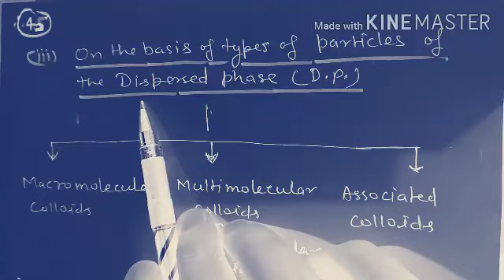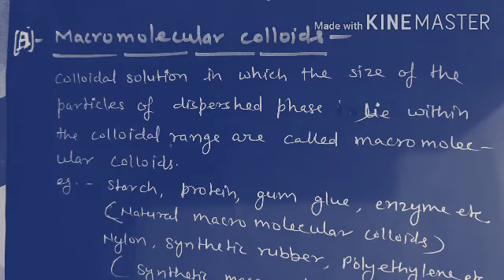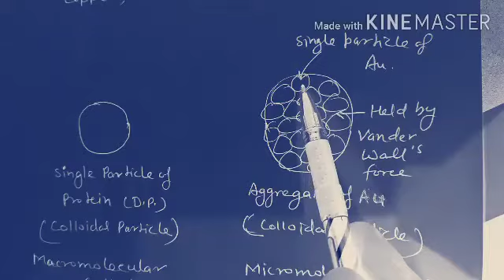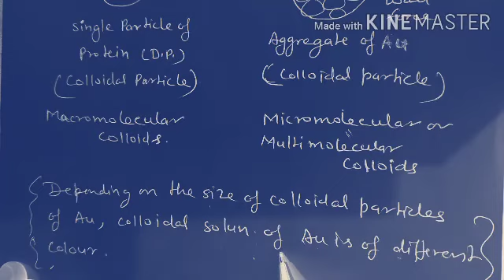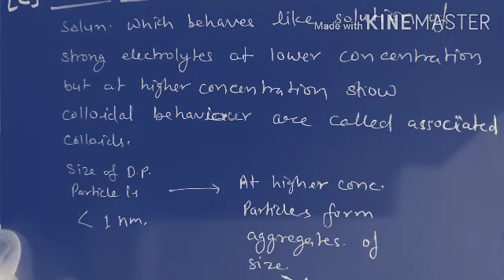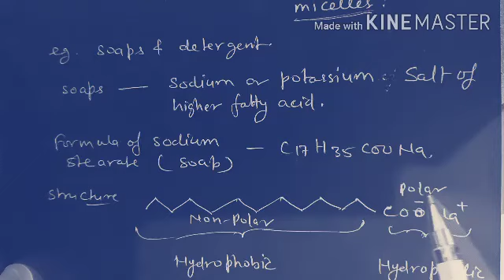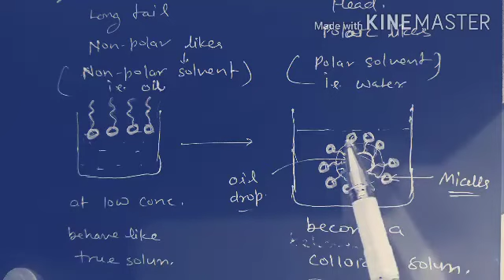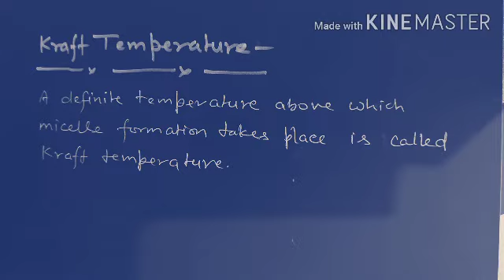Particles of dispersed phase \ part 13 \ class 12 \ surface chemistry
by ashutosh sir
according to the NCERT